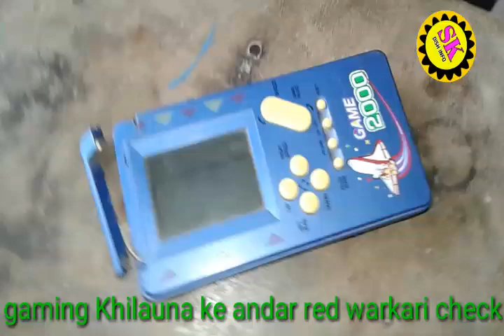ओल्ड गेमिंग केलकुलेटर इन रेडमरकरी चेक old gaming calculator in redMercury check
ओल्ड गिविंग केलकुलेटर के अंदर रेट मरकरी चेक करना करने वाले हैं तो दोस्त वीडियो के साथ बने रहे हैं और हम इसके अंदर देखने वाले हैं कि इसके अंदर ऐड मरकरी मिलती है कि नहीं मिलती है और औरत भी है कि नहीं रहती है तो दोस्तों वीडियो को पूरा वाज करें और जिन भाइयों ने हमारे चैनल को सब्सक्राइब नहीं किया उसको नेता की आने वाली वीडियो की नोटिफिकेशन सबसे पहले मिले धन्यवाद

old telephone in red markari, old television in rate markari, old Nokia mobile in red Mercury, old keypad mobile in rate Makan check,old radio in red mccurry ki checking is video mein Dikhane Wale Hain To namaskar doston aap Sabhi logon ka Hamare channel per bahut bahut Swagat Hai I video ke andar Ham Dikhane Wale Hain Ki is radio ke andar LED markari Milta Hai Ki Nahin Milta hai aur Sabhi bhaiyon se request hai ki Jin bhaiyon Ne Hamare channel ko subscribe nahin kiya hai vah subscribe karne Taki Aane wali video ki notification sabse pahle Mile thank you

रेडमर्करी इन ओल्ड टीवी
रेडमर्करी इन ओल्ड फोन
# red markari e
1,653 बार देखा गया
मूर्ति का बनाने का ढंग सीखें पोरा का सांचा बनाए#mitti ki murti#
bachche
bachche man ke sachche sare jag ki aankh ke tare
बच्चे मन के सच्चे

red markari old radio red markari old TV red markari old watch red markari old silai machine red markari old para thermometer
bachche ki rone ki aawaj
bachche ki nazar kaise utare

 यह रेड मरकरी खोजी जा रही है विनोद के लिए
yah red markari khoji ja rahi hai Vinod ke liye Manoj-Dey sk-dish-info